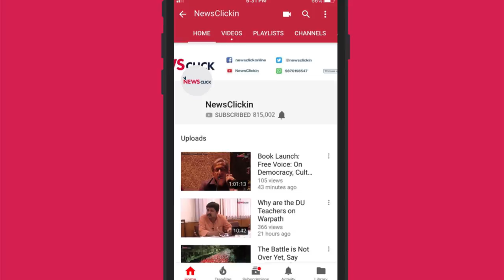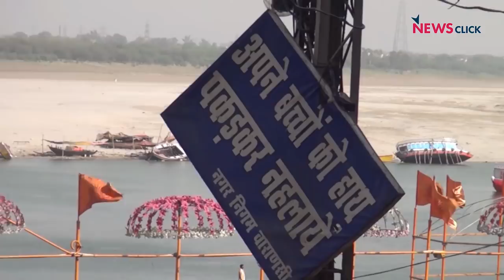Daily Round-up Ep. 112: Violence in Bengal polls, Ground Report from Varanasi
NewsClick’s Daily Round-up brings to you stories that are important from across India and around the world. Today, we discuss the violence in Bengal polls and speak to our correspondent Bhasha singh, who covered the polls in Bengal. We also speak to members of the dalit community of Varanasi before it goes to polls on May 19. In our international segment, we are talking about Trump administration’s hostile moves against the Venezuelan government.